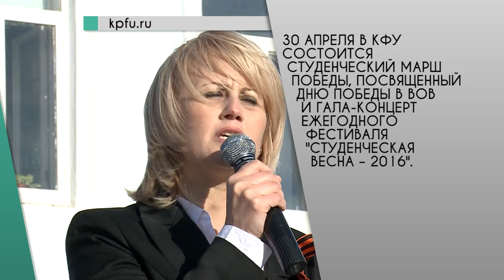Web News от 29.04.2016